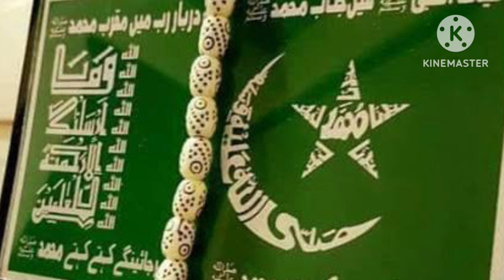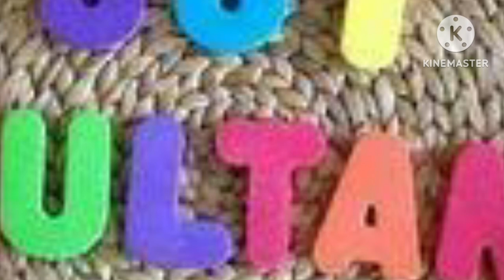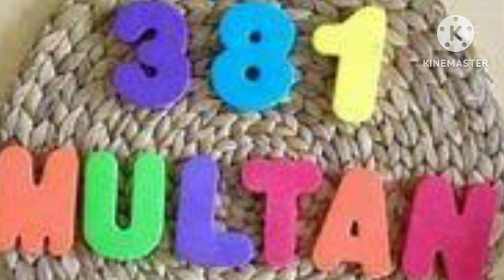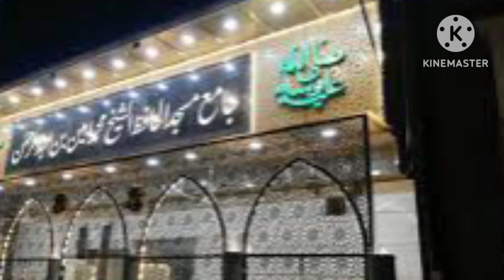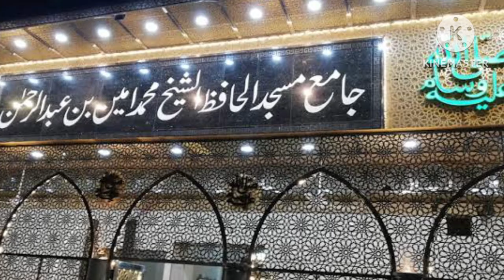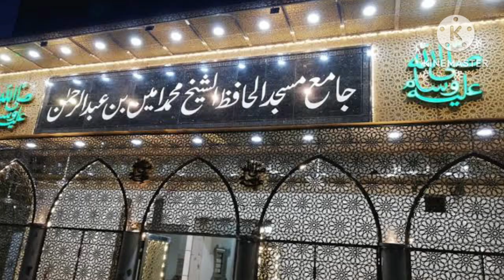idreesia naat. naat 381. chragh Deen ko khon sy de lo imam ny hy